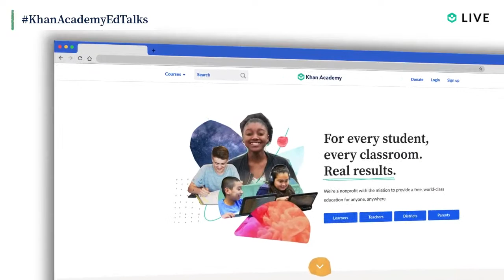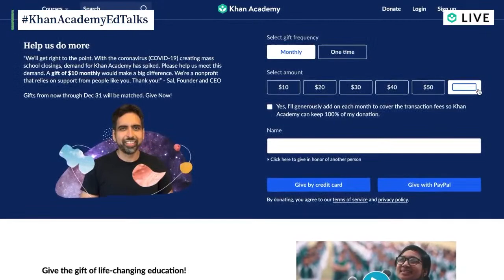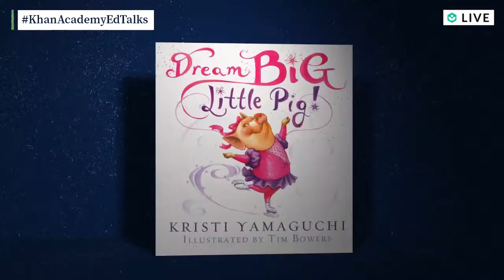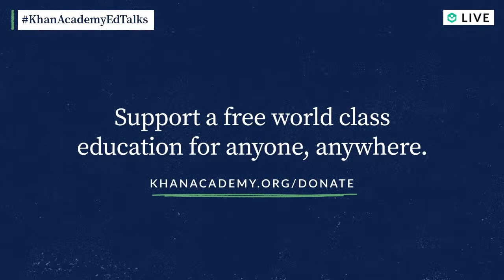Khan Academy Ed Talks with Kristi Yamaguchi - Thursday, March 3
To celebrate National Reading Month, Olympic champion and founder of Always Dream, Kristi Yamaguchi, joins Khan Academy Kids Founder, Caroline Hu Flexer on the next Khan Academy Ed Talks. They’ll talk about we can get children excited about reading and share tips for young kids ages 2-8. Join live on Thursday, March 3 at 12pm PT / 3pm ET.

Khan Academy is a nonprofit with a mission to provide a free, world-class education for anyone, anywhere.